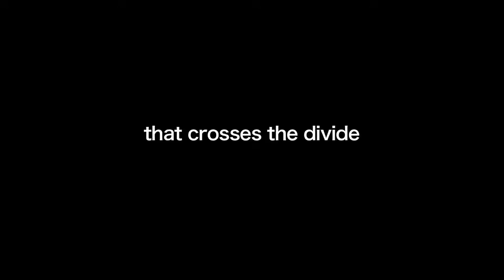Kae Bahar Interview 2017